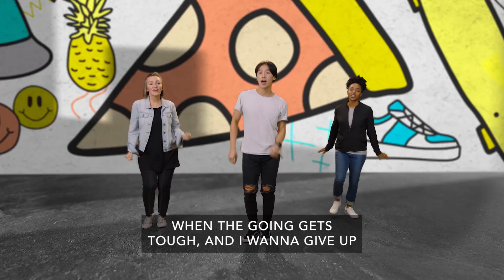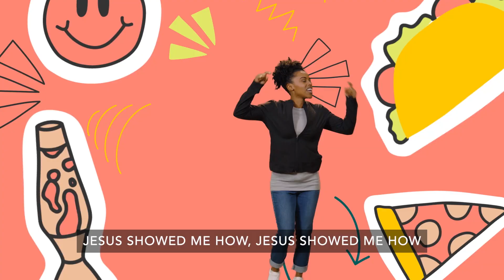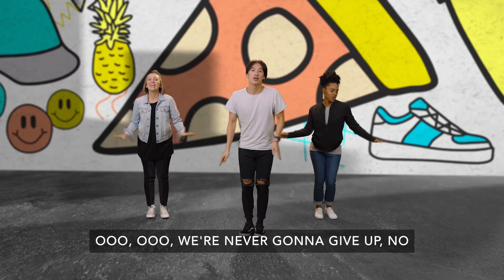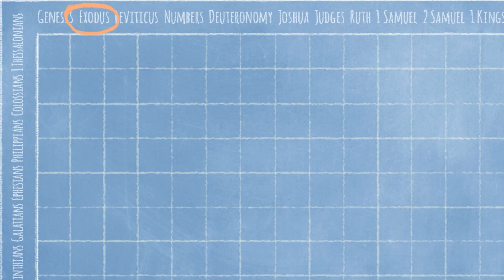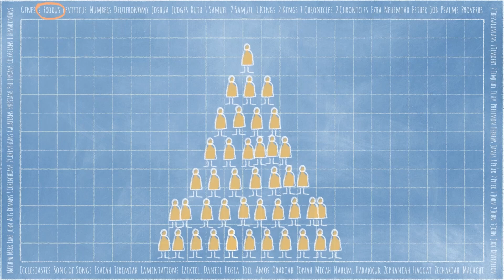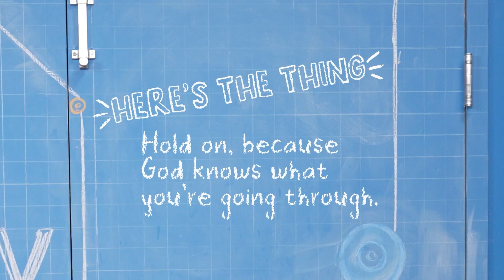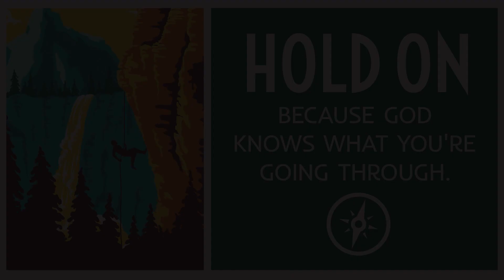October 23rd Elementary (K-3)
Kids Church experiene for Kindergarten through 3rd Grade Kids